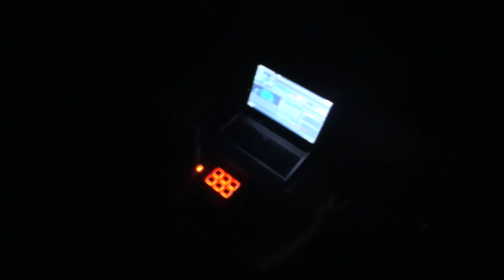UNDERGROUND SESSION | UDS | HOLO CUBE STAGE | Łódź City 14.05.2016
| UDS SoundSystem | Underground Session | Lodz | Poland